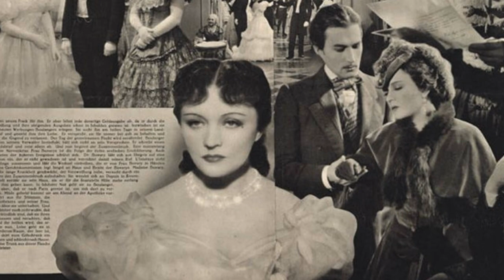WOMAN and TIME: Pola Negri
*For donate* Pola Negri (Barbara Apolonia Chałupec, 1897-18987) was an European and American actress, silent film world star
She was born in Poland, where she began her career. Then she starred  in Germany.
In 1921 Pola Negri moved to Hollywood.
She studied ballet, but the disease did not allow her to continue this career. Her ballet skills helped her to become a silent film actress, where beautiful movements, not beautiful words, were part of the cinema profession.
In Hollywood, Paula Negri became one of the brightest stars of silent cinema, a trendsetter, one of the main characters in the tabloid press of that time.
Pola Negri was the bride of Charlie Chaplin, then she started an affair with Rudolf Valentino, who soon died.
As a result, she married a swindler and Alfonso, a Georgian "prince" Serge Mdivani, which she divorced in a few years.
Sound cinema ended the Hollywood career of Paula Negri. The reason was her Slavic accent.
She starred in several famous European films and almost completely ended her film career.
She spent most of her life far away from Hollywood and the noise of world fame. She was  no longer married, she had no children.
She began life at the dawn of a silent cinema and found the era of modern cinema. I hope she had fun.
I apologize for the mistakes. This is not me - this is a Google translator.

Music (from ФотоШоу Pro):
Arcadii Caplan Туман над рекой
Триумфальная фортепианная музыка
Загадочные земли
Пленительная даль